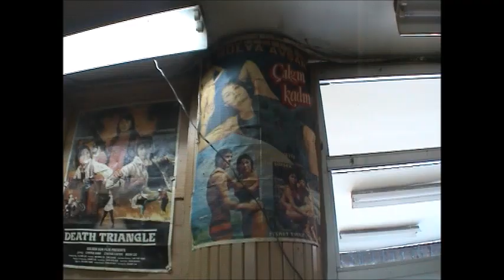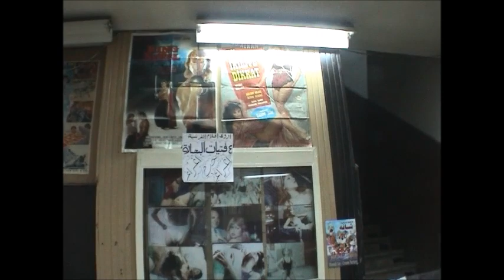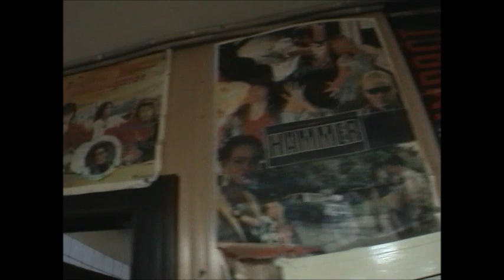IRAK Kürt Bölgesi: "Türk Filmleri Zamanı"/2003 Duhok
Duhok Kentinden Günlük Yaşamın Yansımaları
Banu Alkan ve İbrahim Tatlıses Filmleri Sinema Seyırcisini Çekiyor
Irak Federe Kürt Bölgesi'nde Savaştan Önceki Son Zamanlar.
ABD'nin Irak İşgali Başlamadan Bölgedeki Son Gelişmeler.
Bir Zamanlar Türkiye'de Favori Olan Filmlerin Duhok'ta Sinemalarda.
Yeni Yeni Dışa Açılmaya Başlayan Irak Kürtleri Arasında Sinema Aşkı.
Muhabir: Serdar AKİNAN,
Kamera ve Montaj: Kemal BATUR
Tarih: ŞUBAT 2003
Foto-Muhabir ve Kameraman Olarak Yapılan Çekimlerden Seçkiler.
Gezi (Travel) Video: Haber ve Belgesel "News and Documentary Canal"
Fotoğraf ve Belgeseller Paylaşımları "Photography and Documentary"